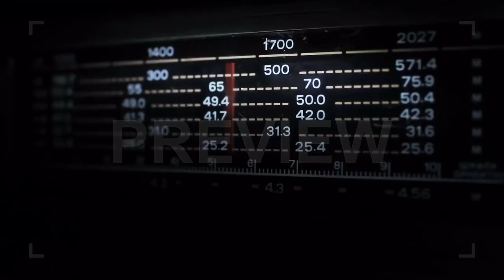Radio Station Stock Video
Radio Station is a stock video that shows stunning footage of a person searching for a radio station to listen to on a vintage radio. You can use this 1920x1080 (HD) video clip in any project that depicts classic forms of communication. This video will look great in your next edit, project, or Youtube video. All of your viewers will be absolutely super impressed.